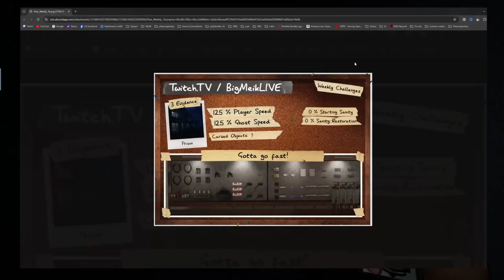Gotta Go Fast! | Phasmophobia Weekly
Probably one of the hardest weeklies we have to do.